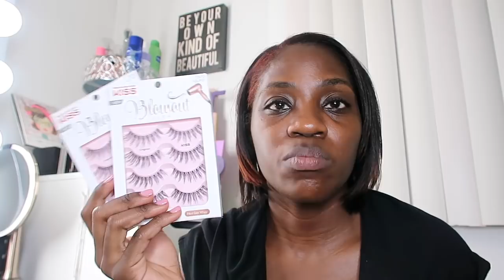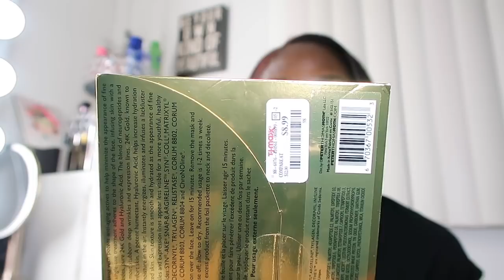Summer Beauty Haul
Hi Divas & Gents,

Periscope: beautywithmika

TO SAVE MONEY WHILE SHOPPING ONLINE SIGN UP FOR EBATES TO RECEIVE CASH BACK .

***BOXYCHARM CHECK OUT CODE: Tamik-ZWUKUEXZ

FOR ALL MY PLANNER/ORGANIZER LADIES SAVE MONEY ON YOUR EC PLANNER

Camera Recording: Canon GX 7 Mark II